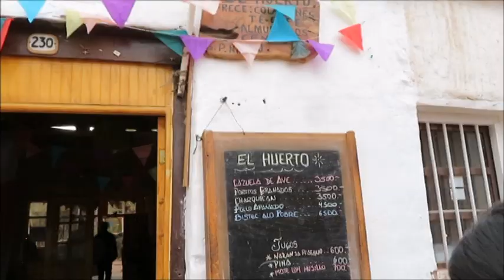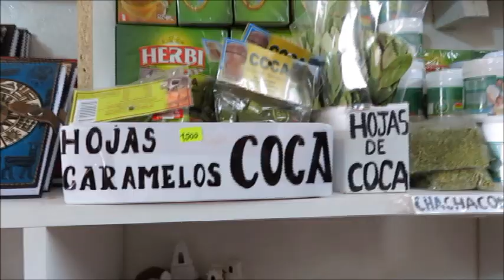San Pedro de Atacama | Valle de Luna | Cavernas del Sal | Chile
It´s time to travel. Today I flew with my friend Fiori to San Pedro de Atacama. We had a tour guide who showed us around. We visited Calama, San Pedro de Atacama, Caverna de Sal, Tres Marias and watched the sunset at Valle de Luna

Her name is Fiori. She went on the trip with me.